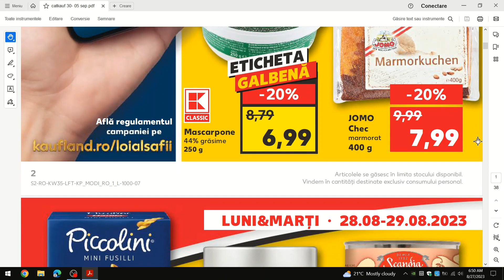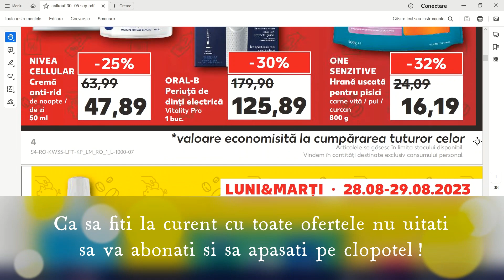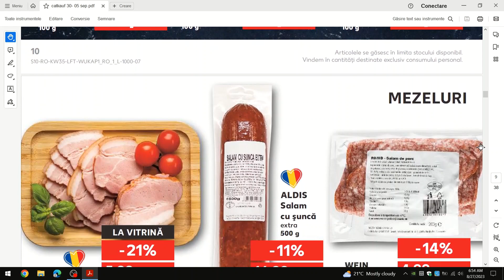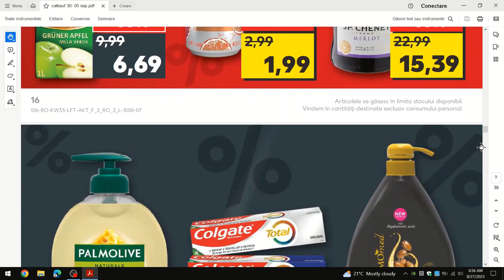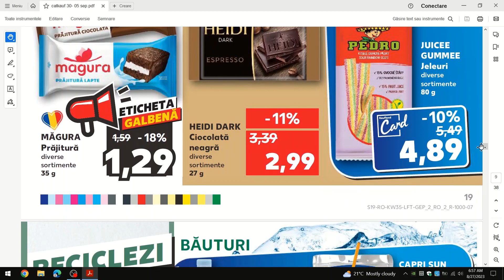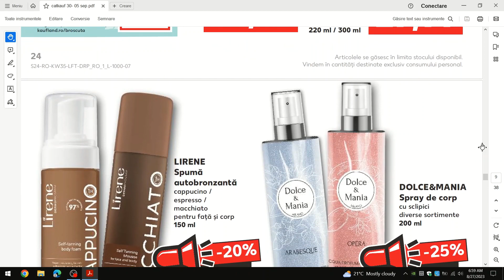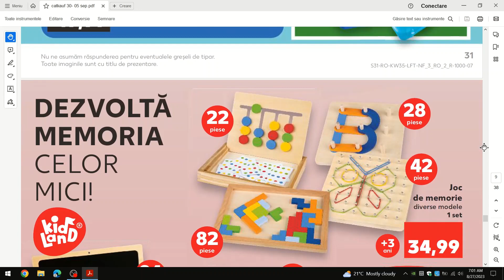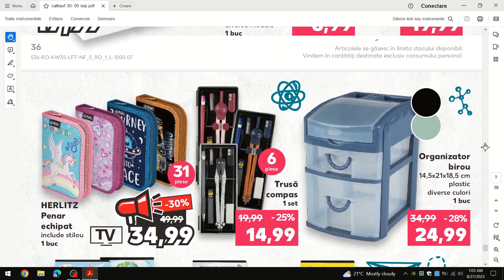CATALOG KAUFLAND 30 AUGUST 2023/OFERTA KAUFLAND 28 29 AUGUST 2023/OFERTE KAUFLAND 30 AUGUST2023/LIDL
REVISTA KAUFLAND 30 AUGUST 2023@
CATALOG KAUFLAND 30 AUGUST 2023!
OFERTE KAUFLAND 30 AUGUST 2023!